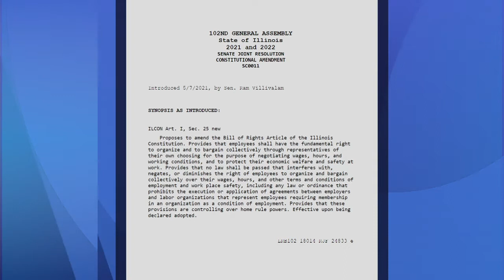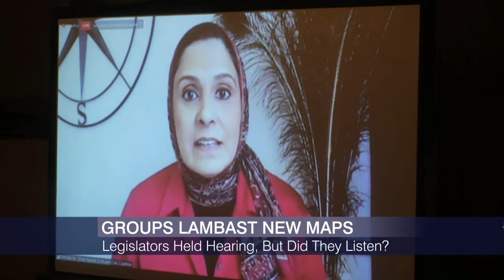Springfield’s Last-Minute Session Shuffle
There's lots of activity in the session's final days.

Including movement on an elected school board for CPS — new legislative districts — and more.